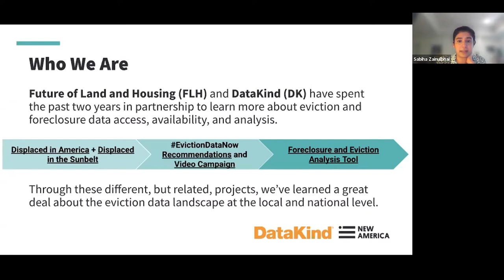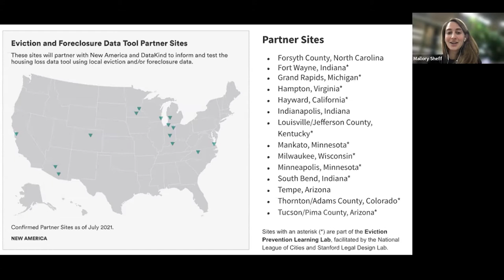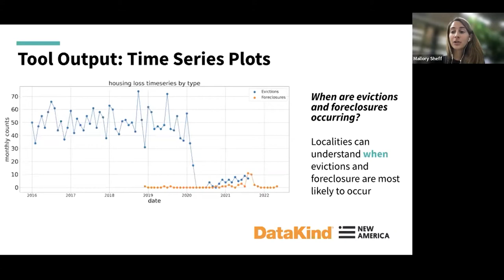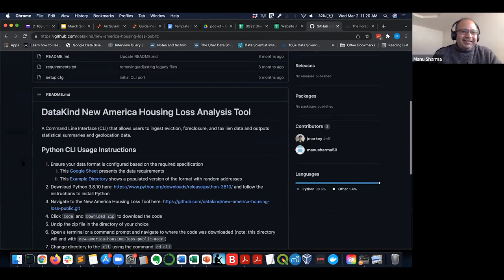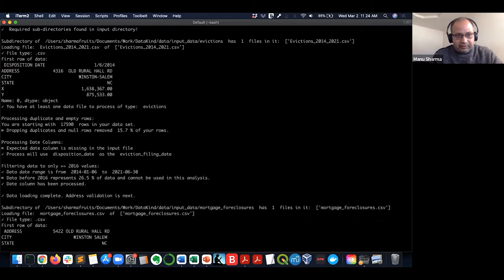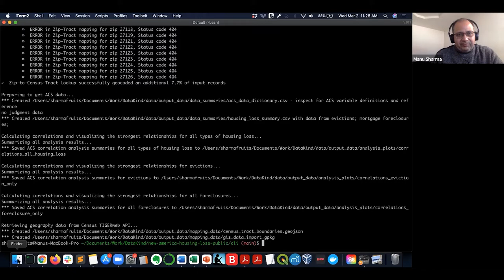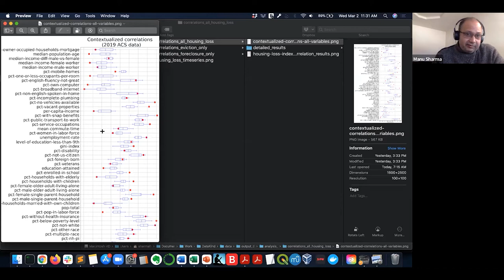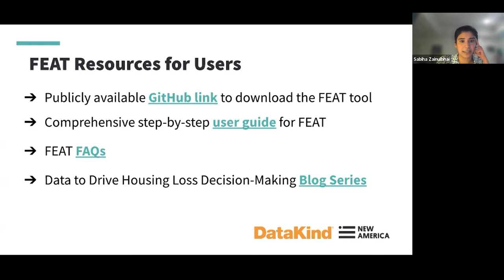Introducing FEAT, the Foreclosure and Eviction Analysis Tool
Across the U.S., eviction and foreclosure data is often so poor that local leaders can’t answer basic questions, like: how many people lose their home each year? Which neighborhoods are hardest hit? And, who is most at risk? While access to housing loss data is a major barrier in many cities and counties, so too is the capacity to analyze this data, even when it is available.

In partnership with DataKind and a cohort of 14 cities and counties, the Future of Land and Housing program at New America developed the Foreclosure and Eviction Analysis Tool (FEAT), an open source data tool that empowers local leaders to better understand, track, and prevent housing loss over time. The tool standardizes and geocodes local eviction and foreclosure data, transforming it into outputs that show where housing loss is most acute, when during the year housing loss is occurring, and who is most impacted.

Join us for a virtual event with a live demonstration of the newly-released data tool, followed by a panel discussion with city leaders who helped develop and test the tool and will share how they envision using its insights to inform local housing policy.

Agenda

Opening Remarks:

Yuliya Panfil, Director, Future of Land and Housing, New America
Mallory Sheff, Portfolio Manager, Economic Resilience, DataKind
Live Demo: Foreclosure and Eviction Analysis Tool (FEAT)

Sabiha Zainulbhai, Senior Policy Analyst, Future of Land and Housing, New America
Manu Sharma, DataKind DataCorps Project Lead
Panel Discussion: Using Housing Loss Data to Build Better Policy

Lauren Lowery, Director, Housing & Community Development, National League of Cities
Christina Morales, Housing Division Manager, City of Hayward, California
Sarah Launius, Community Safety, Health & Wellness Program Director, City of Tucson, Arizona
Lauren White, Chief Neighborhood Development Specialist, City of Hampton, Virginia